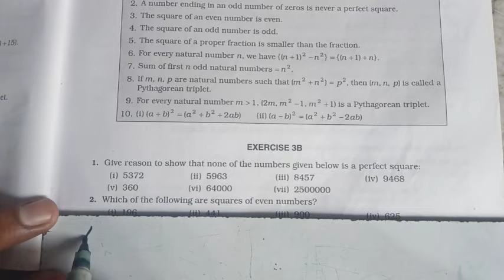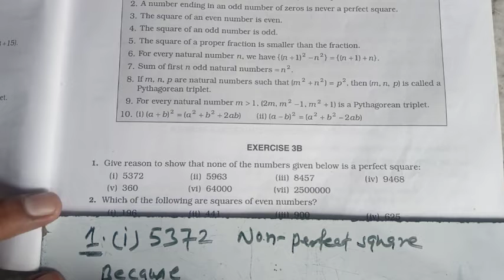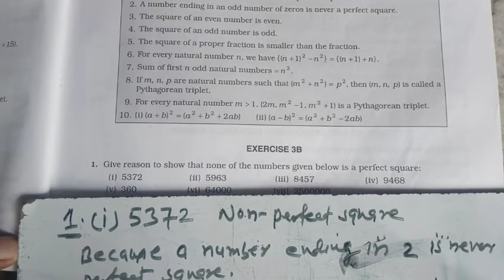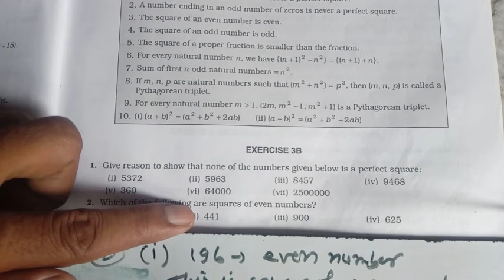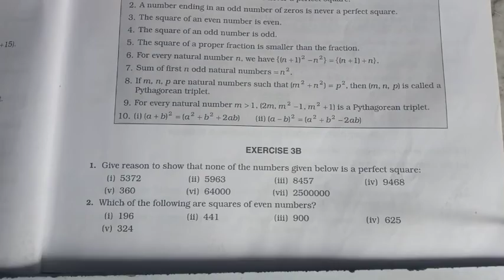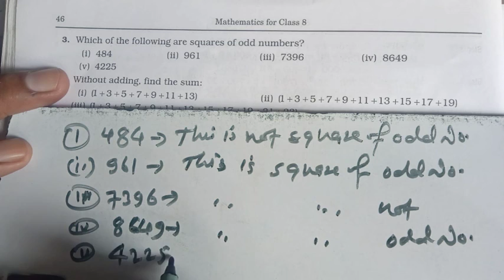Ex-3B Q -1 ,2 & 3 RS Aggarwal class 8 math|| Ch-2 square & square root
ex-3brsaggarwalclass8
q-1ex-3Brsaggarwalclass8math
rsaggarwalex-3Bclass8
ch-2squareandsquareroot